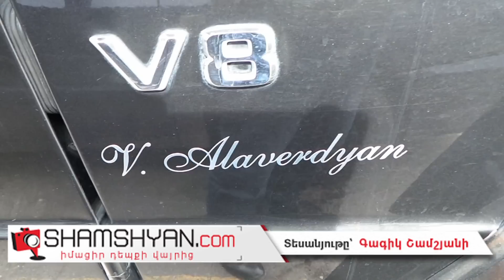Ճվճըվ Արոյի որդու և գյուղապետի տղայի վարած BMW-ն և «յաշիկը» տեղափոխվեցին ոստիկանություն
Երեկ` մարտի 23-ին, Ճանապարհային ոստիկանության 1-ին սպայական գումարտակի աշխատակիցները ոստիկանության Երևան քաղաքի վարչության, ոստիկանության Քանաքեռ-Զեյթունի բաժնի աշխատակիցների հետ իրացնելով ստացված օպերատիվ տվյալները՝ ոստիկանության Քանաքեռ-Զեյթունի բաժին են բերման ենթարկել Երևան քաղաքի Սայաթ Նովա պողոտայի բնակիչ, 23-ամյա Սերժ Արայի Վարդանյանին, Գեղարքունիքի մարզի Երանոս գյուղի բնակիչ, 24-ամյա Վիգեն Կամոյի Ալավերդյանին, Գեղարքունիքի մարզի Նորատուս գյուղի բնակիչներ, 23-ամյա Հարություն Մուրադի Հարությունյանին և 24-ամյա Էրիկ Գագիկի Գրիգորյանին: Ինչպես հայտնում է ֆոտոլրագրող Գագիկ Շամշյանը, վերջիններիս ՃՈ աշխատակիցները ճանապարհային երթևեկության կանոնների խախտման համար կանգնեցրել են, սակայն նրանք, լինելով Mercedes G 500 մակնիշի 77 ՏՏ 077 համարանիշի և BMW մակնիշի 34 ՍA 988 համարանիշի ավտոմեքենայով, չեն ենթարկվել ՃՈ աշխատակիցների օրինական «կանգ ա՛ռ» հրահանգին, դիմել են փախուստի՝ ճանապարհին հարվածելով ու վնասելով մի քանի ավտոմեքենաներ: Ի վերջո, ոստիկաններին հաջողվում է «ոսկե երիտասարդներին» վնասազերծել և տեղափոխել ոստիկանություն: